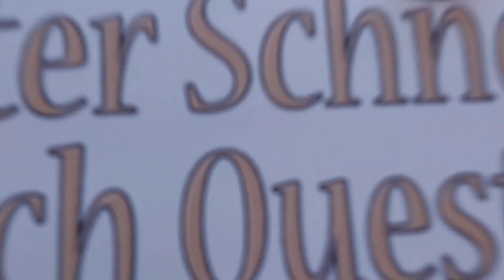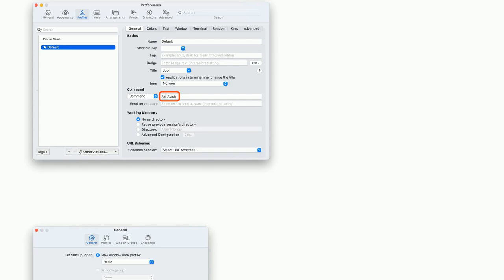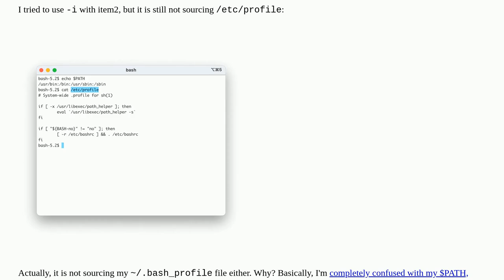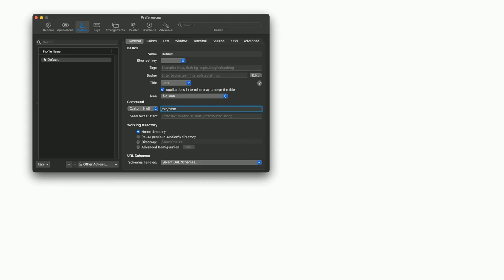Apple: iterm2 to honor /etc/paths with bash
iterm2 to honor /etc/paths with bash

A special thanks goes out to the community

  configuration path bash iterm terminal